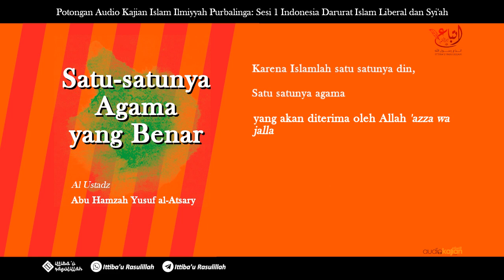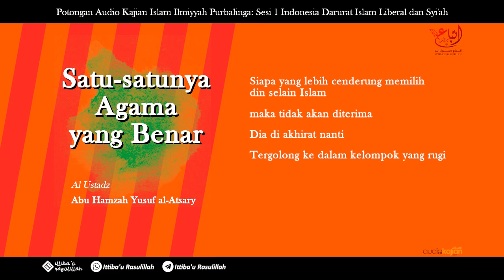AUDIO ALGHUROBA.SATU SATUNYA AGAMA YANG BENAR